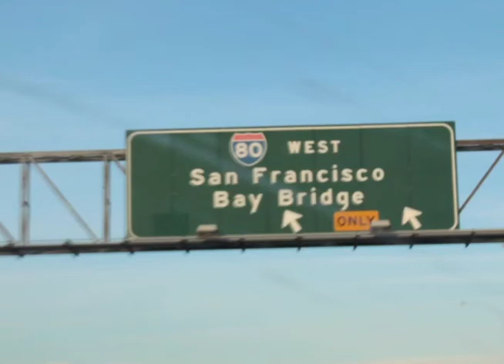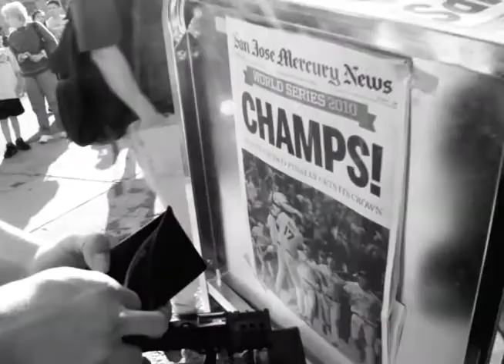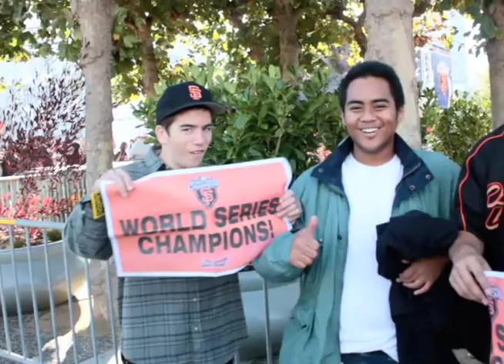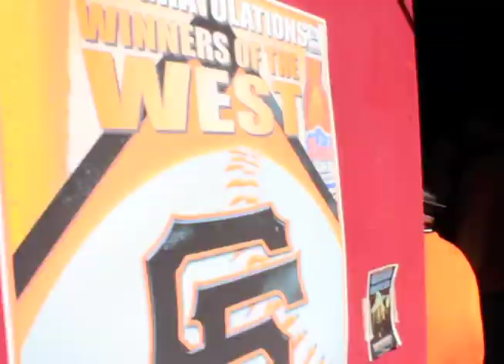San Francisco Giants Parade 2010 Mini Documentary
Filmed a mini documentary of my day yesterday going to the San Francisco Giants Parade(with a Canon T2i). This is why I hella love the Bay Area. born and raised. Check it out you might be in it. Fear the Beard and Congratulations Giants!
                                        BAY AREA STAND UP!
Music is by Scott Mckenzie "San Francisco" and San Quinn "SF Anthem".